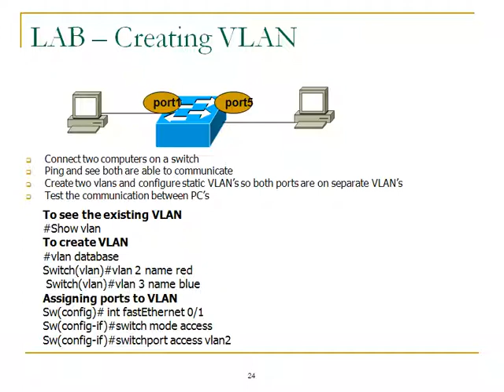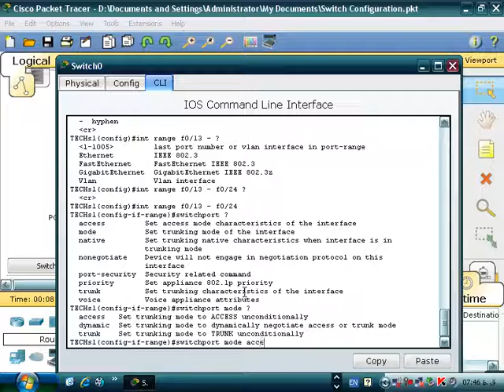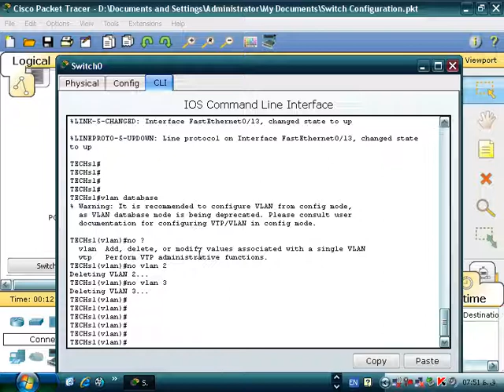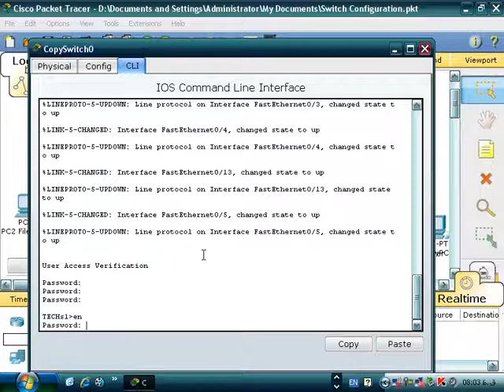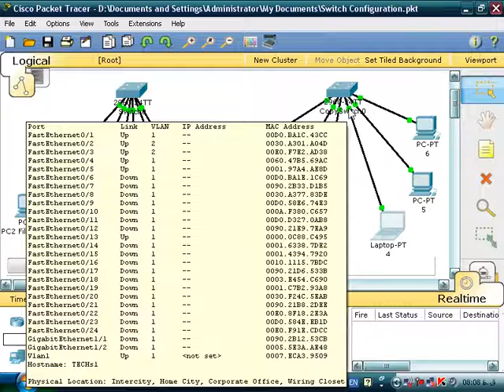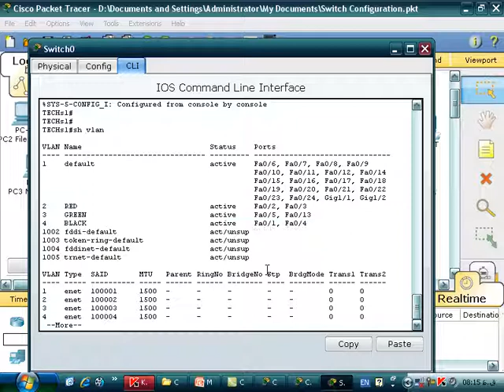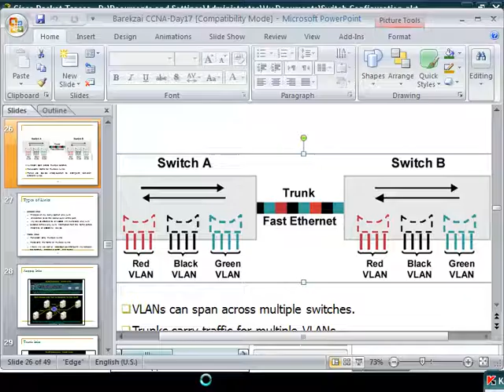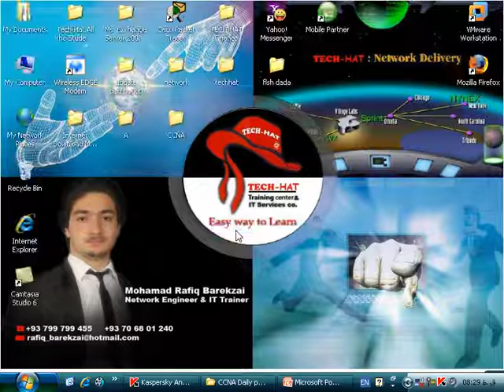CCNA Day 74 VLAN Trunk and Access Links By Ustad Barekzai